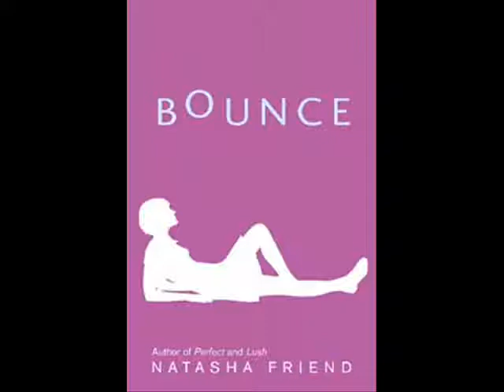Natasha Friend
Natasha Friend is The Author of the Month for February!

Bio:
A writer and full time mom, Natasha ("Tash" to her friends) has taught at the Brearley School in New York City and Ecole Bilingue in Cambridge. Most recently she served as director of the Brimmer and May Summer Camp in Chestnut Hill, Massachusetts. Her writing has appeared in "Family Fun" magazine and "Chicken Soup for the Volunteer's Soul." Tash lives in Connecticut with her husband and two young sons. Her first book, PERFECT, won the Milkweed Prize for Children's Literature and the Golden Sower Award for the state of Nebraska. Her second young adult novel, LUSH, was an A.L.A. Quick Pick for Reluctant Readers. Book #3, BOUNCE, was released in September, '07. Tash is currently hard at work on her fourth novel.